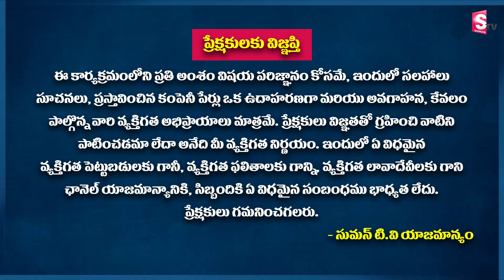LIC IPO Part #1 | LIC IPO comple Analysis in telugu | Stock Market | E. Rama krishna